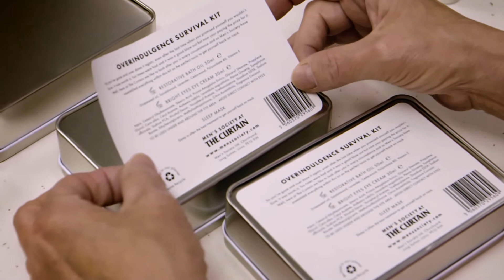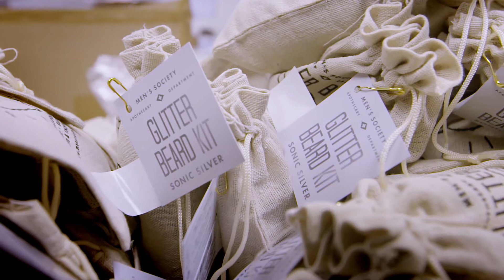Discover DHL: SME Men's Society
A good-looking new company based in the UK is gathering an international following through its highly-reactive business plan. Men’s Society supplies unique gift and grooming ideas – for men.

Hugo Middleton didn’t set out with a business plan to start an enterprise with his wife Bella. He believes that, contrary to perceived wisdom, a new business can work without them.